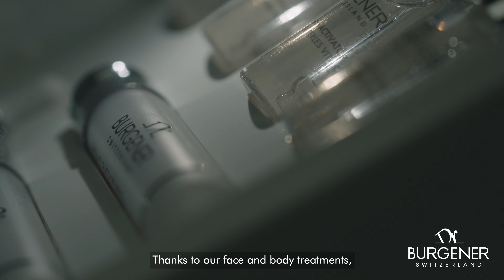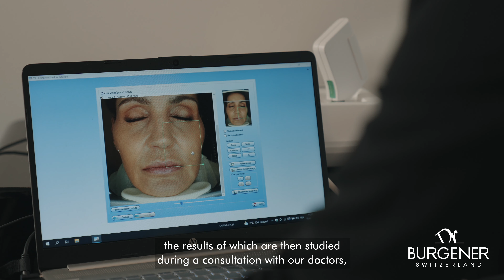Dr Burgener Switzerland, the ultimate personalised skincare experience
Dating back to 1955, the expertise of our family-run laboratories in Switzerland and our clinic has allowed us to remain the leaders in personalised skin care. Continuous research into the best formulas and protocols, coupled with my rigorous selection of innovative ingredients, has allowed us to create products that deliver visible and immediate results.